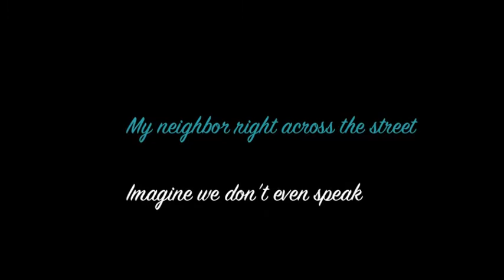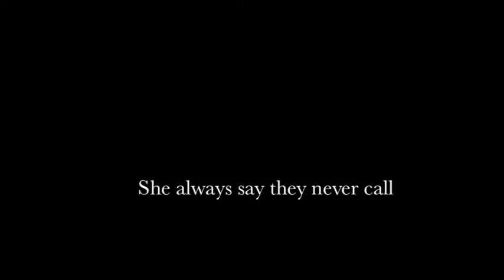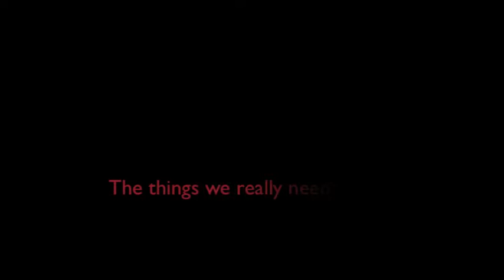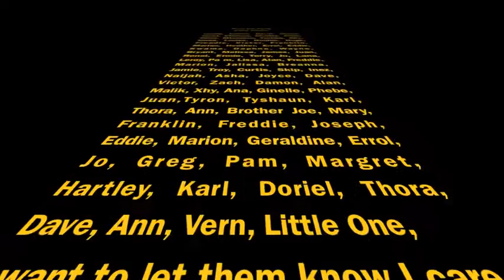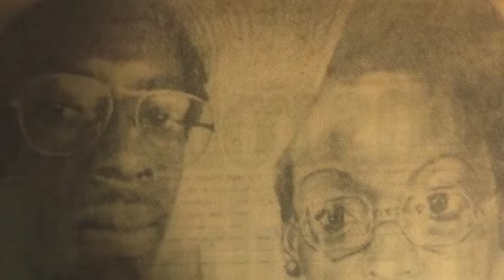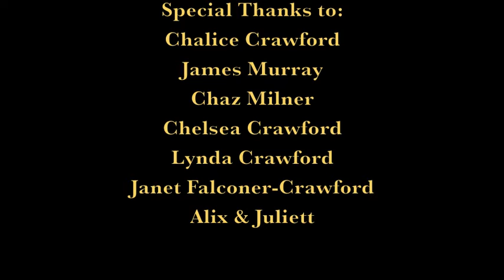Bridging De Gap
Bridging De Gap (Bridging The Gap) is a single from the album of the same name, Bridging De Gap which was released June 1,1996. Originally recorded at Blue House Studio, Bloomfield, CT and produced & arranged by Teecha for LCM Productions. This toned down Barbadian Spouge Beat with it’s reflective lyrics was written by Songwriter Lionel Crawford and published by Lionel Crawford Music (BMI). It was released on Bajan Records (R). Utilizing some of the software tools available in 2016, Teecha has touched up the old master and presented the outcome here for you.